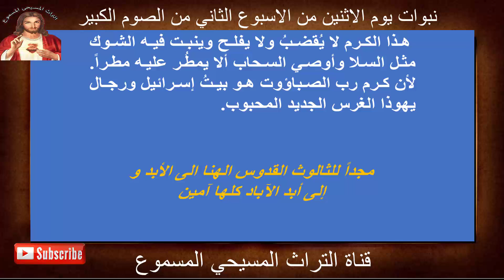نبوات يوم الاثنين من الاسبوع الثاني من الصوم الكبير#التراث_المسيحي_المسموع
نبوات يوم الاثنين من الاسبوع الثاني من الصوم الكبير